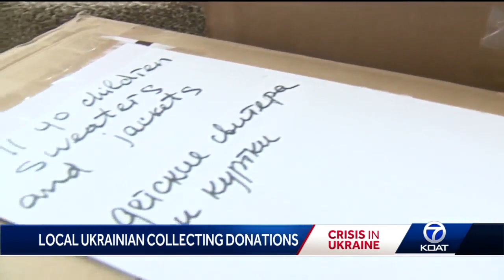Local Ukrainian collecting donations to help home country, family fighting for survival.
Luda Kostyk called Ukraine home for 30 years before relocating to Albuquerque. She's now doing everything she can to help those in need, including her own friends and family.